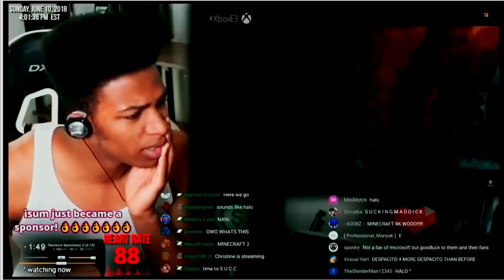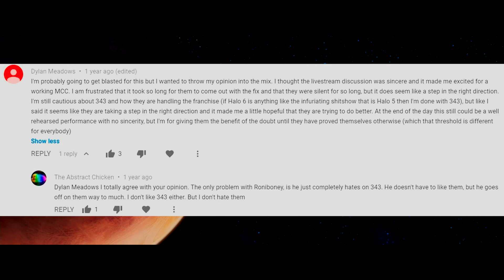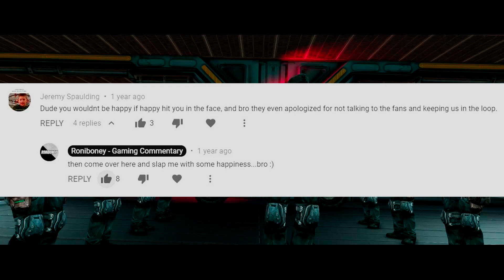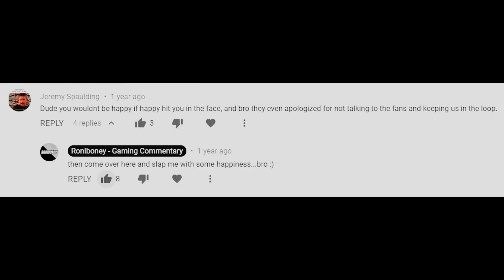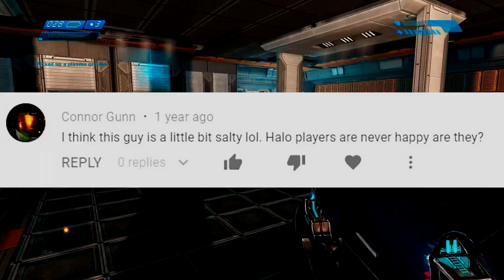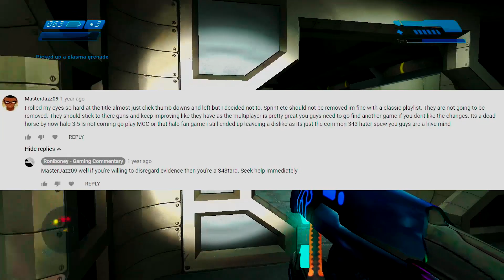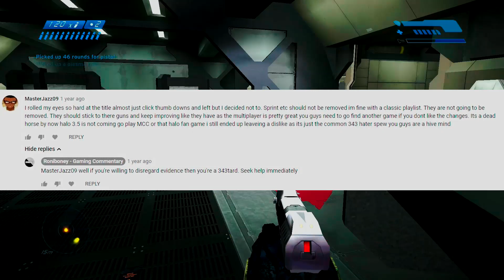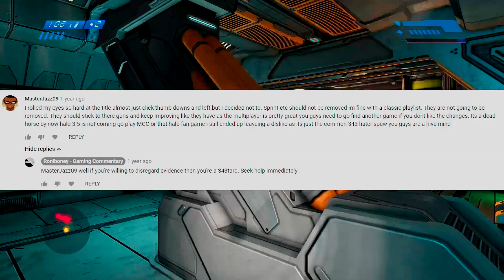Never Go Full 343tard pt2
You go full 343tard…you go home empty handed